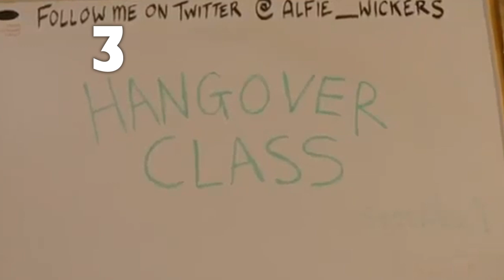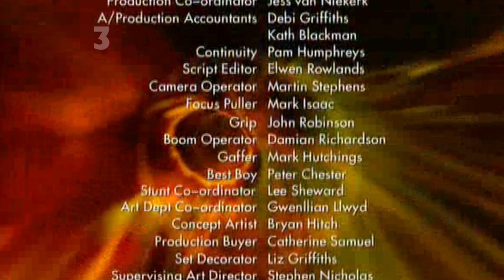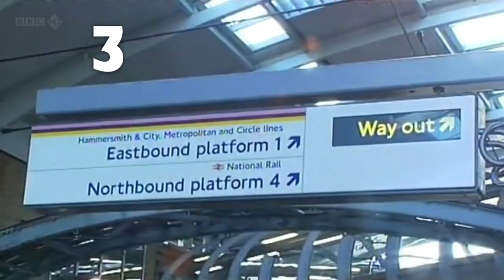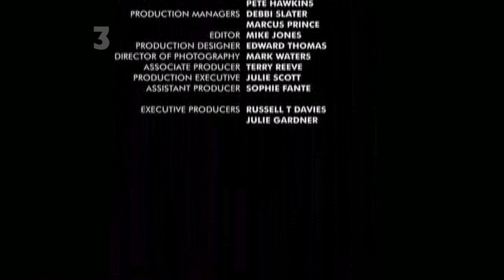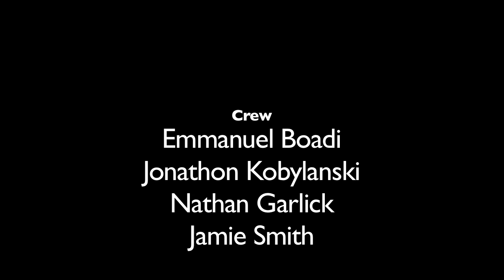BBC Three Rebrand Project (Idents & Continuity) [2013 Motion Graphics Project]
I've wanted to do something like this for a while.  This is a complete channel rebrand package for the BBC Three TV channel, as I am not too fond of their current set of idents and messy, inconsistent presentation (this was made during the 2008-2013 branding era - I actually quite like the 2013 idents but still not too impressed with overall presentation).  It includes a holding board, promos, continuity, a coming up menu and four beautiful idents.

I owe a lot of thanks to everyone that helped me out in the project, which combined both filmmaking techniques and motion graphics.  You guys made this possible.

If you are interested in seeing how these idents came together, have a look at the report

Camera Assistants: Nathan Garlick & Jamie Smith
Special Thanks: Matthew Potts & Jessie the Dog, David James, The Digital Arts Centre at the University of Worcester, Bluewater Shopping Centre, Kent and YouTube user 2007TGD - my long time inspiration when it comes to TV Pres :)

This video has been created for entirely non-profit and educational purposes.  Any and all copyrights concerned are fully respected and acknowledged.